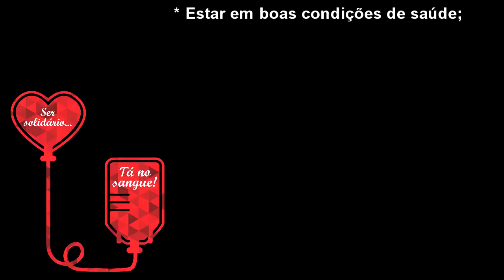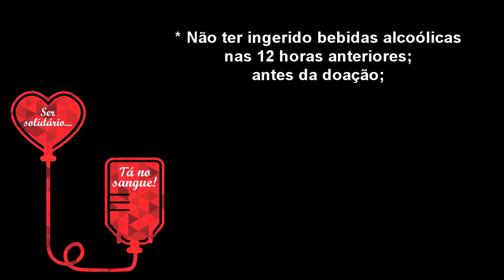SALVE VIDAS - PARTICIPE DA CAMPANHA DE DOAÇÃO DE SANGUE.